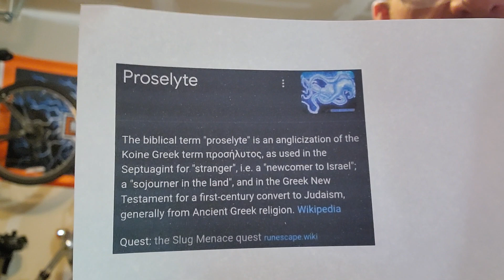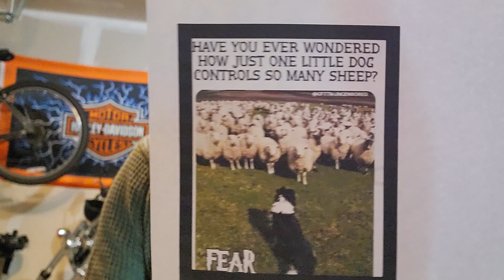Spiritual things playing out in this physical world !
Short talk on what's happening here...Almost time to go !!!